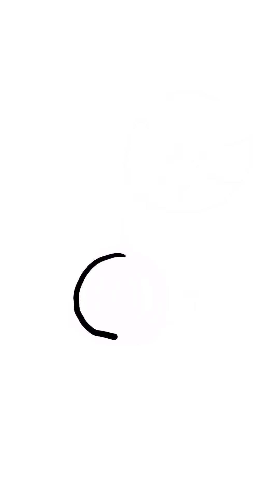Black hole MYSTERY ⚫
For references and to listen to the full episode,